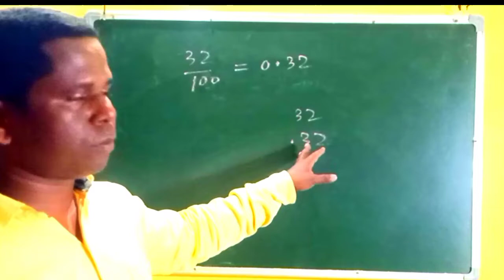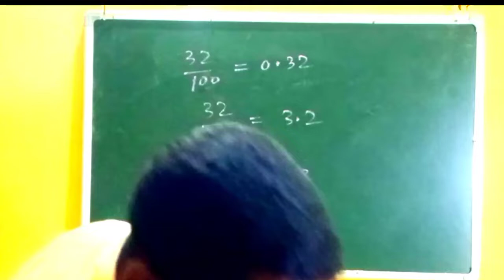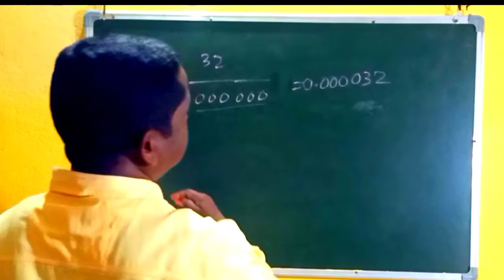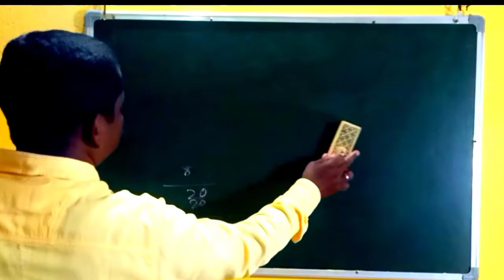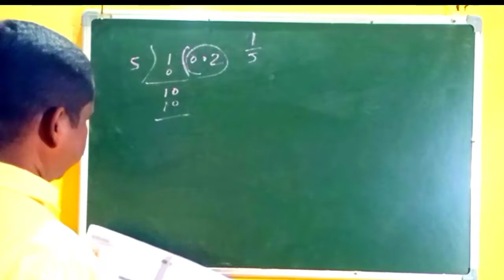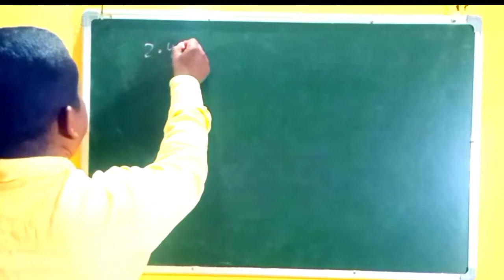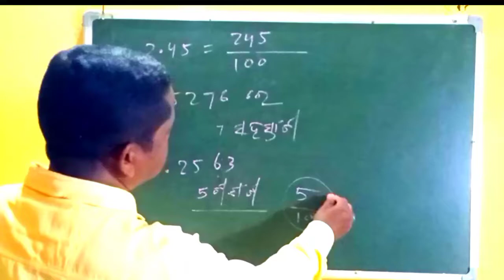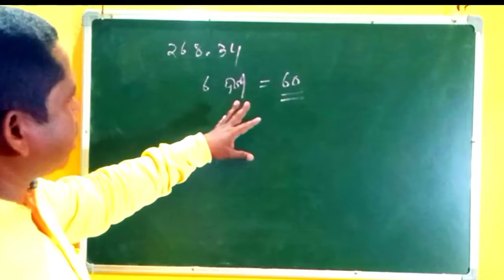JNVST MATH PRACTICE#15,PART-2